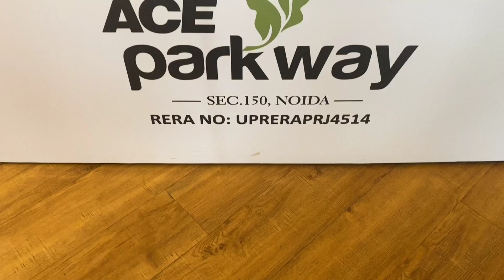Ace Parkway Sector 150 Noida | Construction Updates - Sept 2021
Ace parkway is one of the premium project in sector 150 noida, In this video we have shown the construction updates of september 2021. If you want to visit Ace Parkway or you have any query kindly contact Ravi Dubey at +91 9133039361 Or 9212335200.
Now Launched X Residence @ Ace Parkway Sector 150 Noida

Developer: Ace Group
Project Name: Ace Parkway
Project Status: Under Construction
Project Location: Sector 150, Noida Expressway

Best Project in Sector 150 Noida.
Best Project of Noida
Projects in Sector 150 Noida
Society Tour of Noida Projects
Projects At Noida Expressway

Music Video By Ravi Dubey